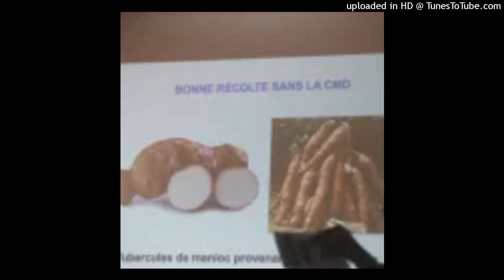Man: les producteurs sensibilisés sur les menaces virales du manioc